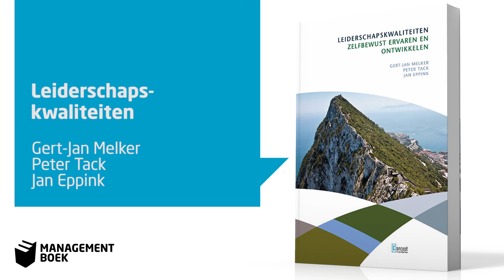Gert-Jan melker over Leiderschapskwaliteiten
Bestel dit boek op managementboek.nl

Leiderschap is een boeiend thema. Ondanks dat er al boekenkasten vol zijn geschreven over leiderschap, is effectief leiderschap nog altijd geen vanzelfsprekendheid. Goed leiderschap komt te voet en gaat te paard, weten we inmiddels uit ervaring.

In dit nieuwe boek over leiderschap worden verschillende thema’s rondom leiderschap behandeld. Er wordt stilgestaan bij recente theorieën en modellen op het terrein van leiderschap, maar tevens wordt er een uitgebreid overzicht gegeven van de evolutie van leiderschapstheorie. Ook loopbanen, loopbaanankers, het ontwikkelen van een visie, inspirerend communiceren en onbaatzuchtigheid van leiders krijgen de nodige aandacht in het boek. Door het lezen van Leiderschapskwaliteiten wordt u zonder enige twijfel steeds geconfronteerd met uw eigen manier van leidinggeven.

Hoe pak ik dat aan? Welke dilemma’s ervaar ik? Hoe kan ik me als leider verbeteren en welke mogelijkheden zijn daarvoor? Waarover twijfel ik? En niet onbelangrijk: waarop zou ik me
als (aankomend) leider moeten focussen om me blijvend te kunnen ontwikkelen?
Het boek biedt hiervoor niet alleen oplossingen, het zet ook aan tot denken: het ontwikkelen van leiderschap vraagt om zelfbewust ervaren én ontwikkelen.
Leiderschapskwaliteiten sluit naadloos aan bij het succesvolle boek ‘Managementvaardigheden’ dat eerder van de hand van dezelfde drie auteurs verscheen.